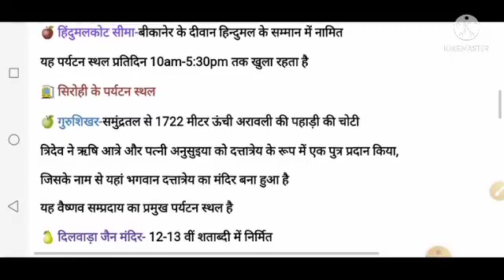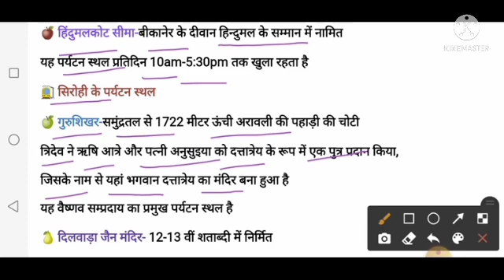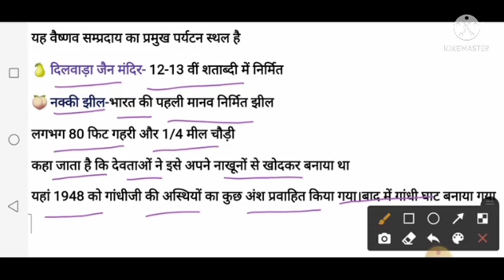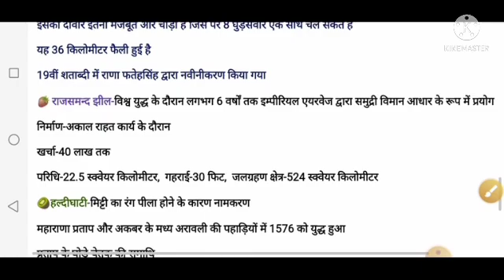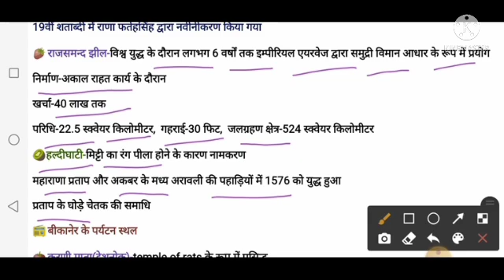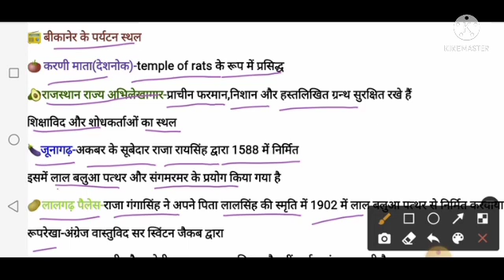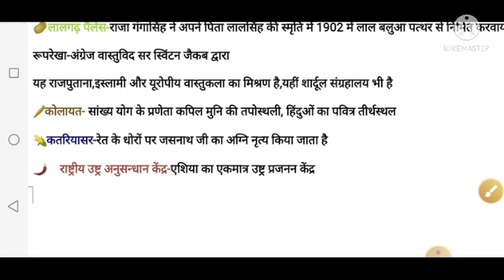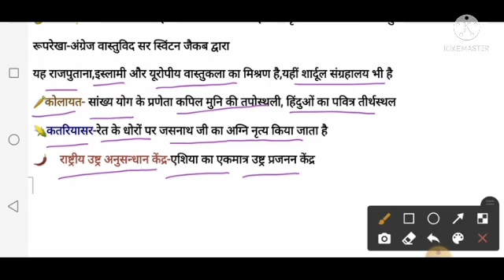🌎राजस्थान जिला पर्यटन-उदयपुर, गंगानगर, राजसमंद, बीकानेर के दर्शनीय स्थान📚reet, Ldc, patwar, , bstc,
📖राजस्थान पर्यटन स्थल-सभी जिलों के प्रमुख स्थल